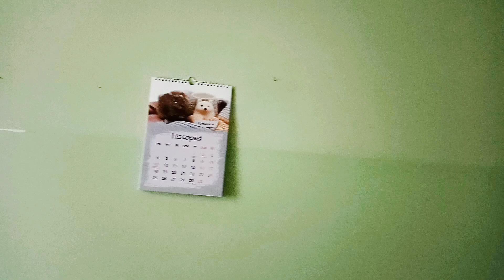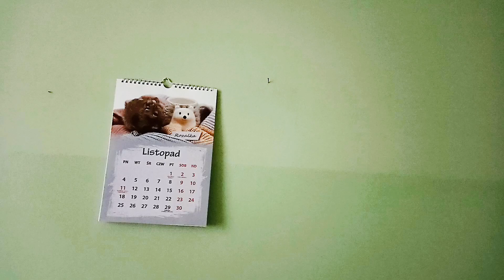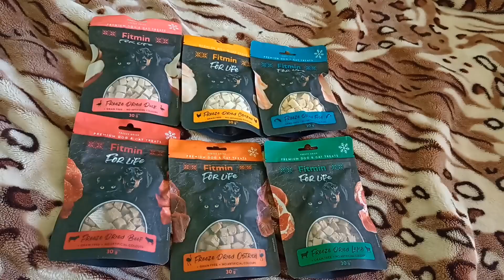11. Jak zostać karmicielem - listopad 2024